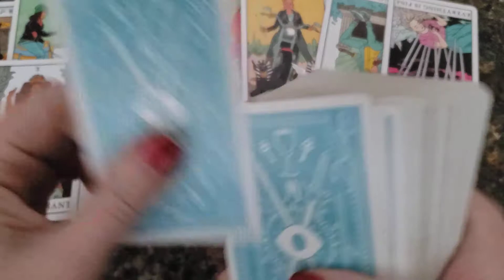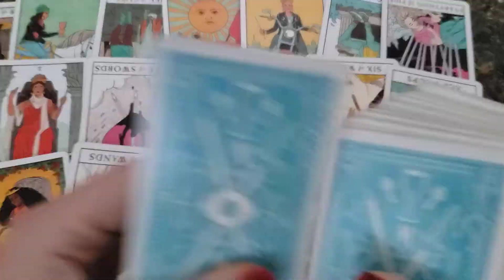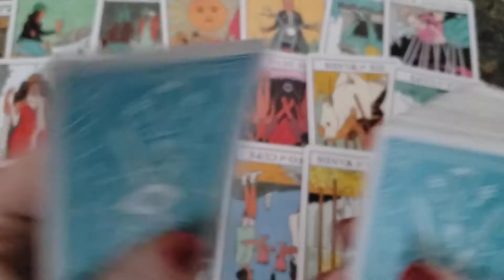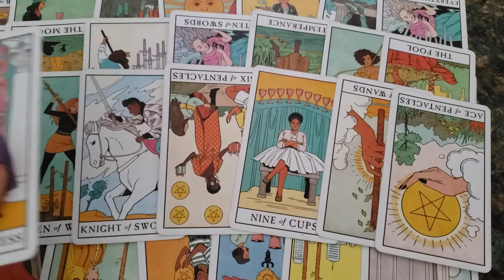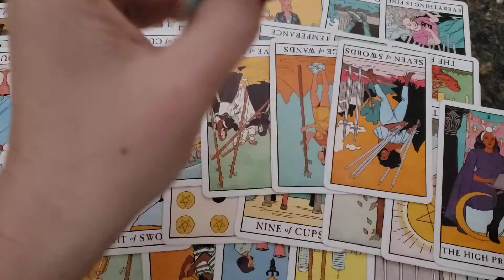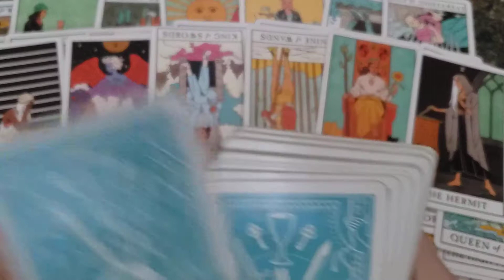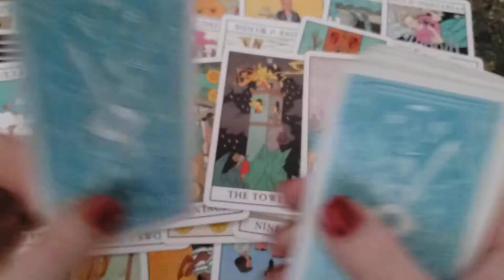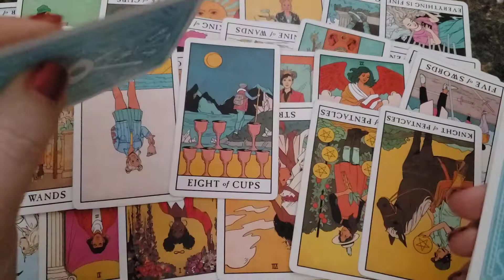Pisces deciding to wait